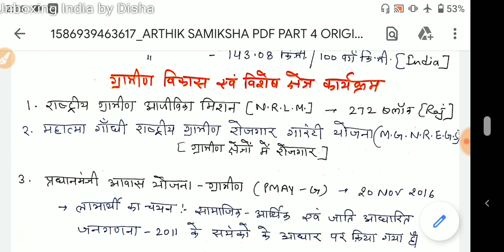राजस्थान आर्थिक समीक्षा 2019-20 पार्ट 4 Handwritten notes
Rajasthan Economic survey 2019-20 RAS2020 patwar constable upcoming exams